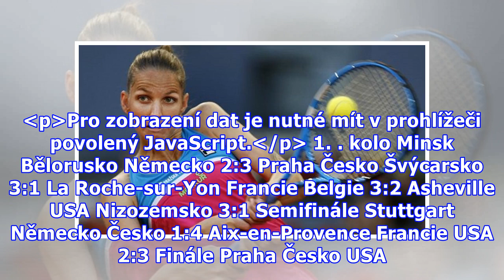Šest tenistek má v Paříži šanci na jedničku, Plíšková ale jen malou